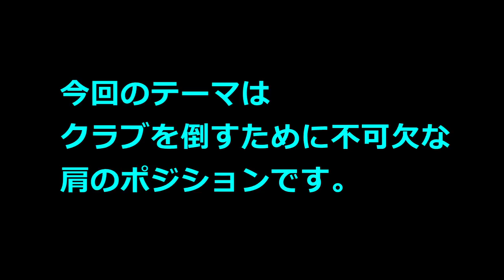【三觜喜一プロ直伝】クラブを倒すために不可欠な肩のポジション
HIGH SPEC GOLFに登場するコーチのメソッドが満載！
『日めくり ゴルフレッスン  めくるたびにスコアアップ！ 』